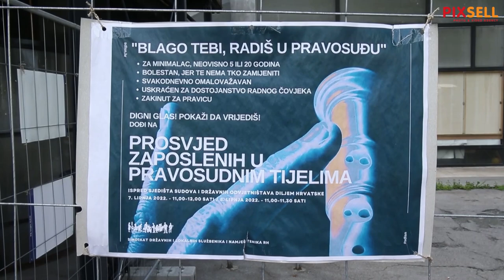Prosvjed zaposlenika u pravosudnim tijelima ispred Općinskog suda u Zagrebu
Prosvjed zaposlenika u pravosudnim tijelima ispred Opcinskog suda u Zagrebu.